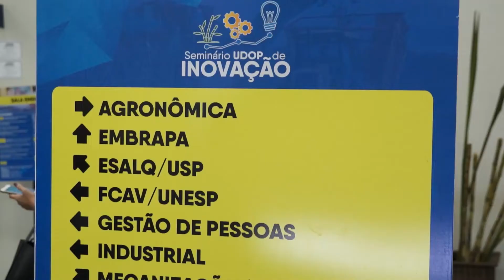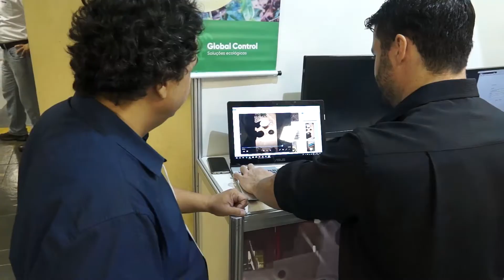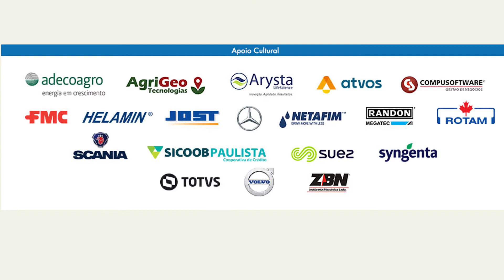Seminário aponta inovações para impulsionar produção de açúcar, etanol e bioenergia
Evento trouxe mais de 120 temas, cerca de 170 palestrantes e moderadores e o que há de mais moderno em inovações para o setor da bioenergia.